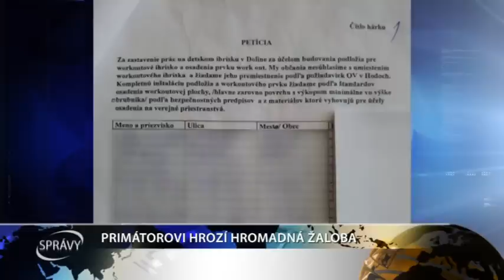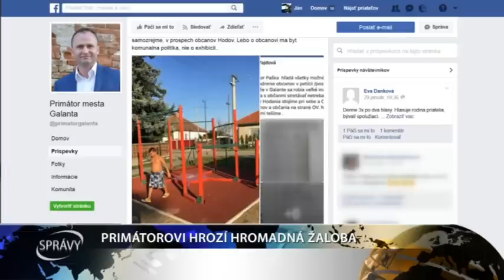PRIMÁTOROVI HROZÍ HROMADNÁ ŽALOBA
Minulý týždeň sme Vás informovali o nespokojnosti obyvateľov z galantskej mestskej časti Hody. Nepáči sa im spôsob výstavby a umiestnenie workoutového ihriska. Spísali preto petíciu pod, ktorú sa podpísalo 209 miestnych občanov. Problémom sa zaoberal aj hlavný kontrolór mesta.